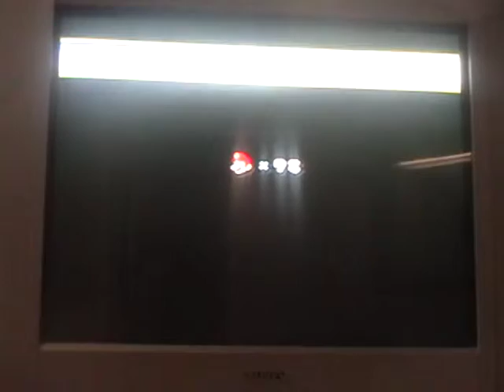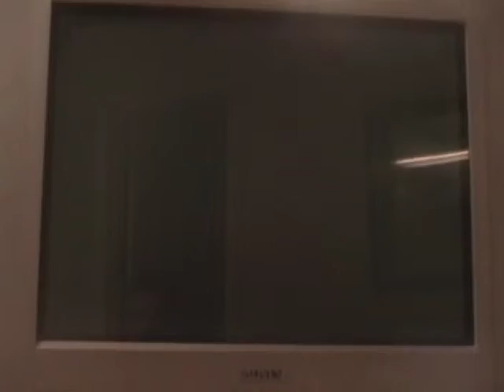let's play new super mario bros. wii part 55 "A Super Mario Bros. 3 flashback"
In this part we start world 7-6 which is a secret level which has these HORRIBLE birdy thingies or whatever they're called and I had A WHOLE LOT of failed attempts at this so ya at least I finally got it now!